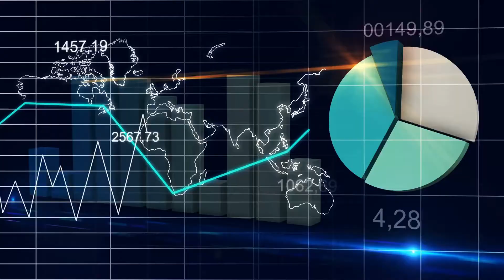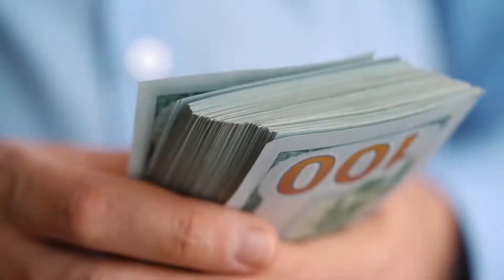Why Russia Is Building Arctic Military Bases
Russia Hides Countries Inside Its Borders

Because of Russia's desire to maintain its position as the Arctic superpower, it is putting forth an all-out effort to protect its economic interests in the region, including broad territorial disputes over waterways and an increased military build-up in a region that the United States has largely overlooked. Vladimir Putin has "significantly changed Russia's strategy to global growth," and he believes that the Arctic will play a crucial role in Moscow's reemergence as a great power in the future. Aside from the fact that the rising waters in the Arctic are allowing for extended shipping seasons on both the Northern Sea Route and the Northwest Passage, they are also becoming important considerations for military and commercial strategists in Washington DC, Moscow and Beijing.

It is widely acknowledged that the Arctic plays a significant role in Russian strategic thinking, maybe even more so than its actual significance in creating Russia's security environment, which includes dealing with NATO in the Western theater, a broad range of instabilities in the Caucasus and Central Asia, and the increasingly fierce struggle among growing powers in East Asia. From historical traditions to Putin's personal preferences, many elements have led to the inflated perception of the Arctic's critical role in global trends, which is based on erroneous assumptions.